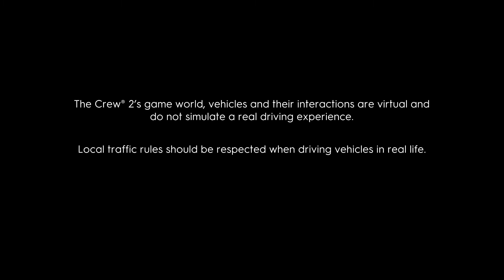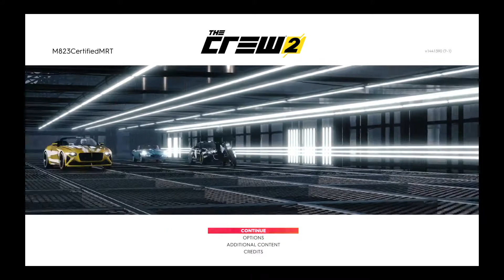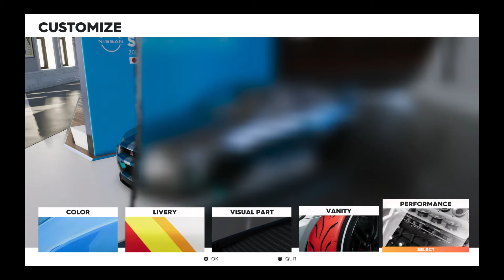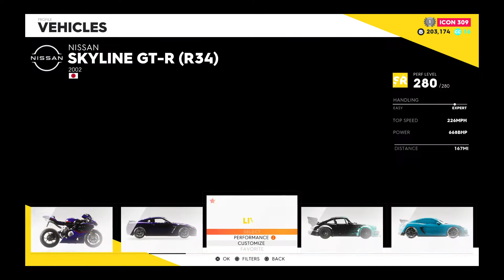The Crew® 2 JDM